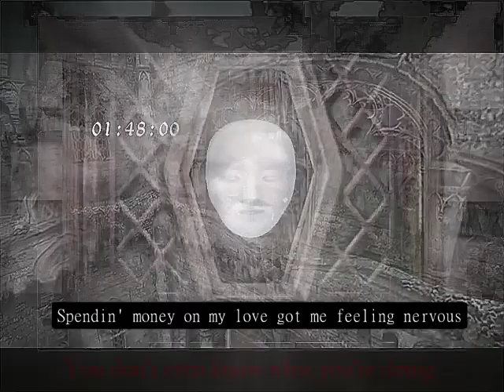yabujin - rebus [visual/lyric video]